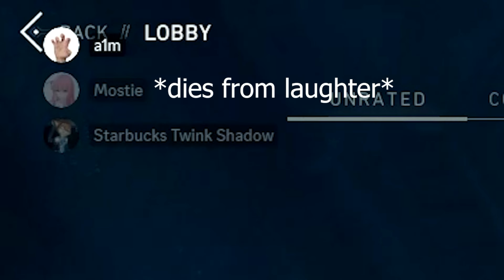goofy ahh valo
pipol in this vid:
sova: @depciqher5992
reyna: @d1zease @Greg2